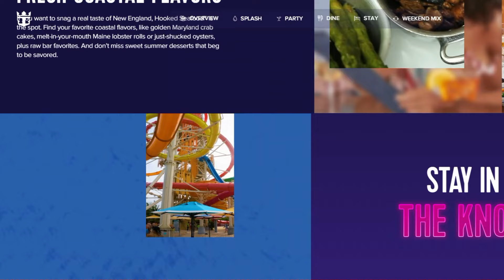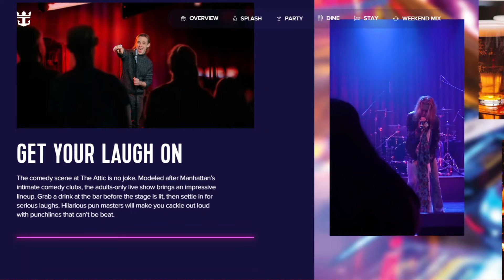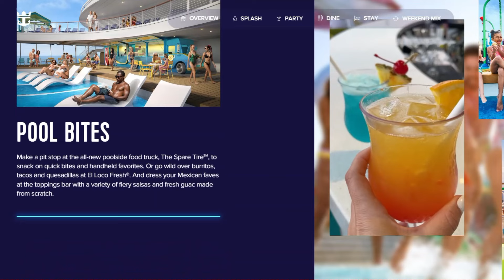Are People Excited For Utopia of The Seas? - Let's Talk About It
Join John from Byte Size Cruises in discussing the excitement, or lack thereof, surrounding Utopia of the Seas, as Royal Caribbean officially takes the helm. With only five weekends left before setting sail, are you eagerly anticipating this new adventure?